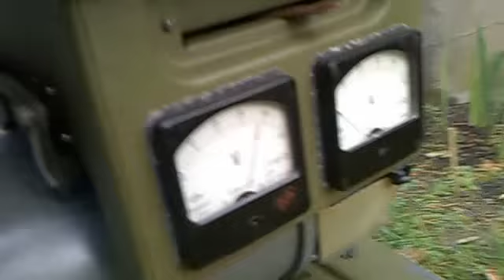Old Soviet Engine, too much fun.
Having way too much fun with an old Soviet 2-stroke 1kW power unit. First run since 1997, started on third try. Best 50€ I ever spent.

Might have gotten the fuel mixture a little off, though... If I just for once knew what I was doing.